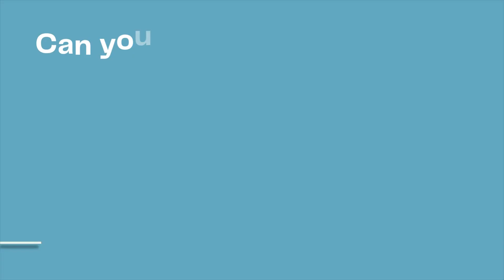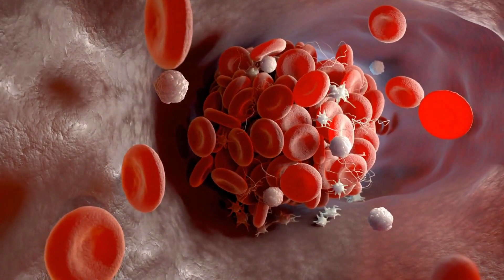Can You get HIV from kissing?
Welcome to our video segment on HIV and its transmission through kissing. Navigating the complex world of HIV can be daunting, and many myths surround its transmission. Today, we'll delve into the science and facts about whether or not kissing can be a mode of transmitting this virus. Let's dispel the myths and arm ourselves with knowledge